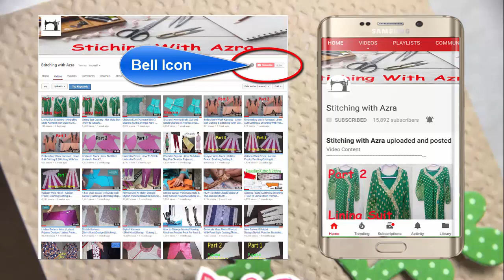Sharara | Sharara Stitching Step by Step Tutorial | For Beginners | Pakistani | Part 2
Video Content
Sharara
Method to Cut Sharara
sharara cutting method
fish cut sharara cutting
Sharara Cutting And Stitching
How to cut and stitch gharara
Pakistani Simple Sharara Cutting And Stitching
sharara drafting cutting and stitching step by step tutorial
Umbrella sharara DIY | Umbrella sharara drafting, cutting and stitching
Stitching with Azra | Educational Video

You Can Watch About:

Stitching Tips In Urdu

6 (Simple Gol Gala Cutting)
7 (How to attach Sleeves)
8 (Ban wala gala Part 1)
14 (belt wali salwar cutting)
22 (butterfly frock-Sleeves (Bazo),lace & Piping Stitching)
23 (Harem Pant(Salwar) part 1)
26-httpsyoutu.begQc-RNaAH1c (kameez Chaak)
27 (Simple Pajama Part 1)
28 (Simple Pajama Part 2)
35 (stylish Kameez-shirt Part 1)
41 (Stylish Lining Poncha Design)
42 (4 kunde wali salwar)
43 (kaliyon wala frock Part 1)
44 (kaliyon wala frock Part 2)
47 (Umbrella Frock Part 1)
48 (Umbrella Frock Part 2)
49 (Embroidery Work Kameez Patr 1)
50 (Embroidery Work Kameez Patr 2)
54 (lining suit Part 1)
55 (lining suit Part 2)
56 (Patiala Salwar Part 1)
57 (Patiala Salwar Part 2)
58 (Pink Stylish Poncha Design)

2-
sharara sharara
sharara dress
sharara cutting
sharara sharara hd full song
sharara designs 2017
sharara sharara dance
sharara cutting and stitching in urdu
sharara dress cutting
sharara dress designs

sharara cutting and stitching,pakistani sharara designs,sharara dress